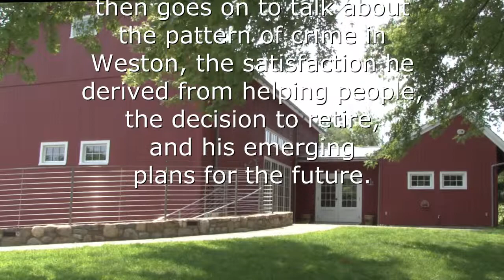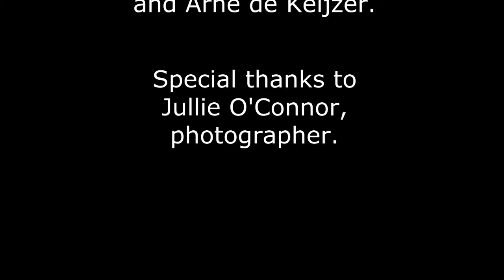Weston Voices - John W. Troxell - Full Interview Part 4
Weston Historical Society Oral History